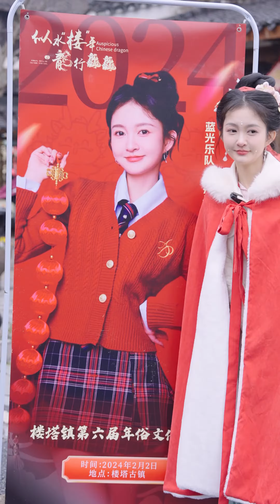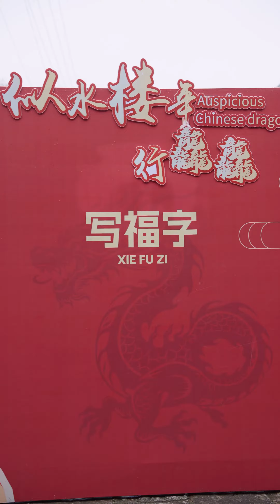感谢楼塔镇之旅，让我们感受到非遗背后沉甸甸的历史和情感#非遗文化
哈嘍，大家好✨
我們是藍光樂隊🎀
此賬號是藍光樂隊YT唯一賬號
每天給大家帶來各種音樂🎵
喜歡的記得點個關注哦💖